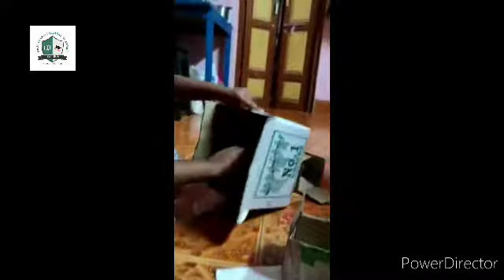CCA Program | Grade 1 and 2 | DIGA